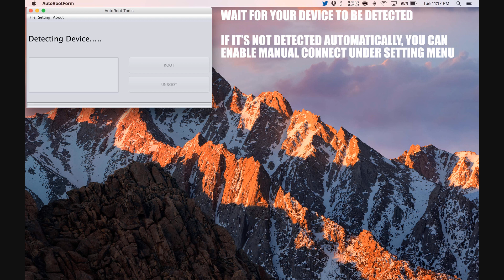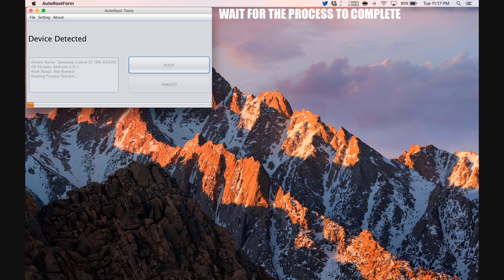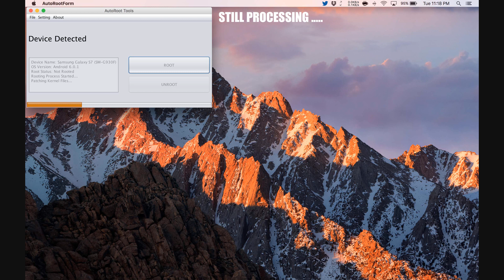How To Root Gionee Ctrl V5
Step by Step tutorial on how to How To Root Gionee Ctrl V5.